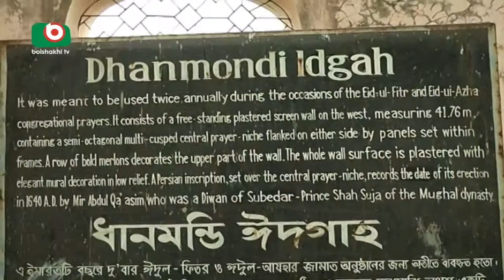Histrory Of Eid | Moni | 19Jun17